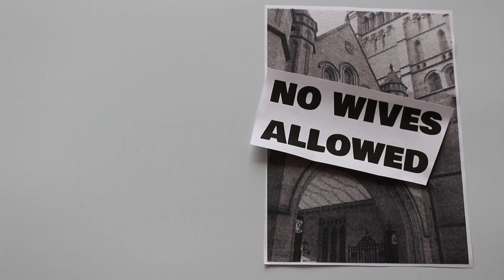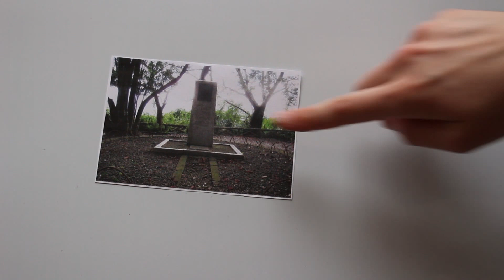Kathleen Mary Drew-Baker & Seaweed (Student Film Competition)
Kathleen Mary Drew-Baker was an inspirational figure in the 1940s, when she revolutionised the Japanese Nori industry by conducting research into the life cycle of the seaweed Porphyra laciniata. This was published in the journal Nature, transforming the lives of many Japanese people who were unable to harvest seaweed, after their plantation beds were destroyed by a series of typhoons. Even today she continues to have a profound impact; from being recognised in Japan with her own national day, serving as a symbol for gender equality in the STEM subjects, and allowing the world to enjoy a tasty and readily available food: sushi!

Filmed & produced by Alex Taylor, Stephanie Pruden, Rachel Thomson & Florence Costalas, The University of Manchester.